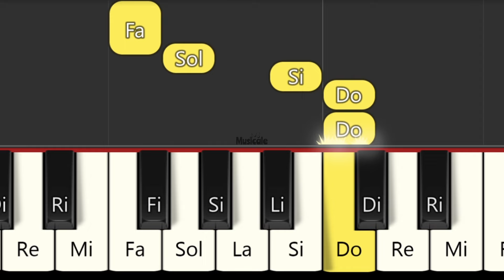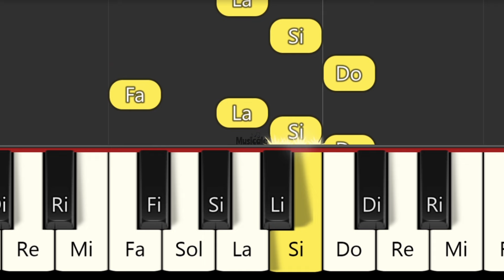INTENSAMENTE 2 - Bundle of Joy - TUTORIAL PIANO (MÁS FÁCIL)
PIANO Tutorial
Easy piano
PIANO BEGINNER
PIANO FÁCIL
Easy PIANO
piano iniciante